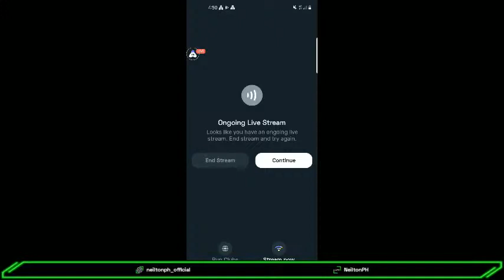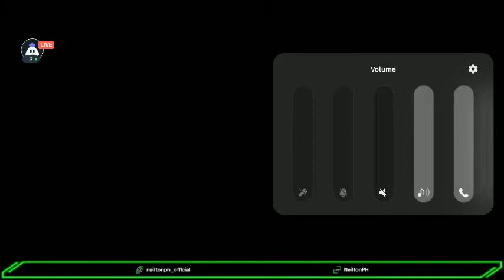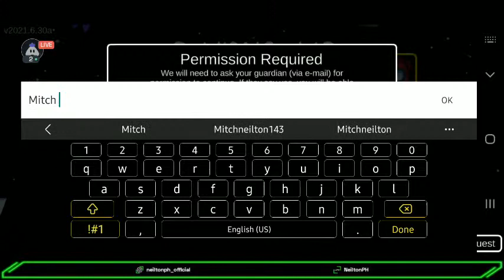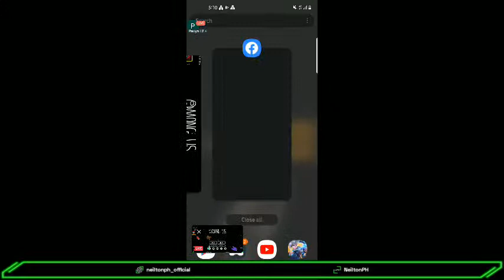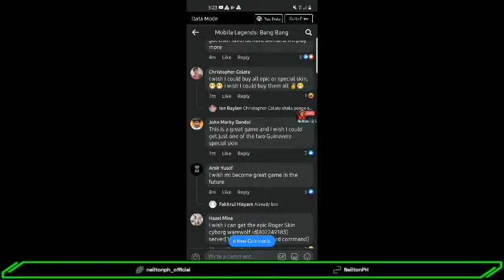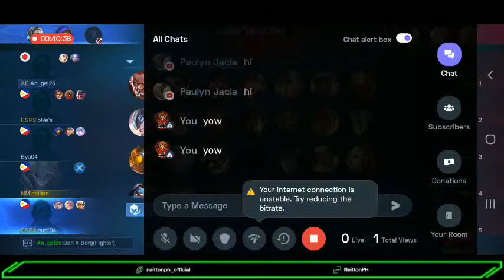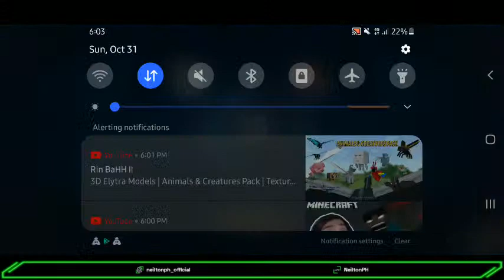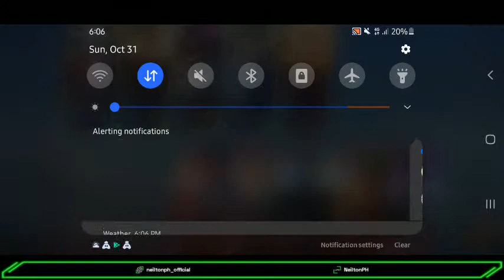[English] Among Us : 👍 stream | Playing Squad | Streaming with Turnip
UPI Id: NeiltonPH

Today I am streaming amongus. Other popular games:
PUBG Mobile
Garena Free Fire
Among Us
Call of Duty Mobile
Fall Guys
Fortnite
Roblox
Minecraft